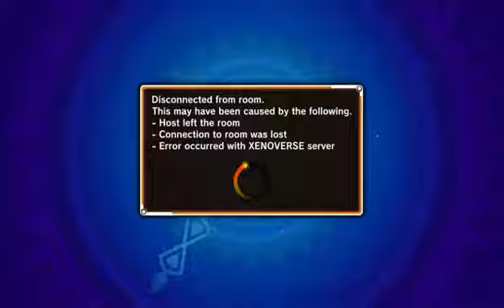Dbz xenoverse Big bang